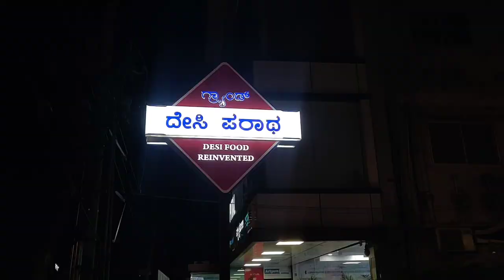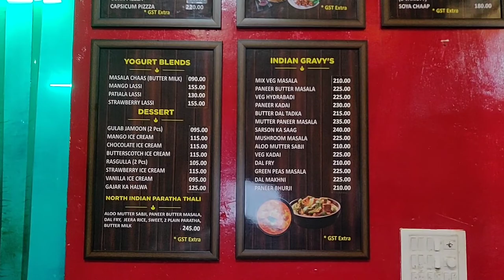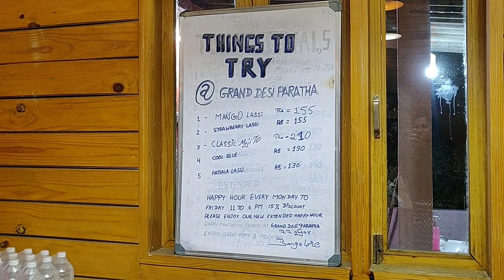ಕಾಫಿ , ಪರಾಟ , ಸಾಕಷ್ಟು ನಗು - ಮಾತು ಹಾಗು ಒಂದು ಸುಂದರ ಸಂಜೆ | Daily Vlog